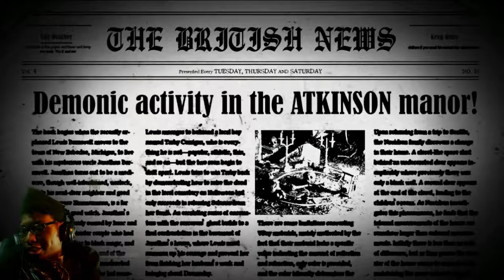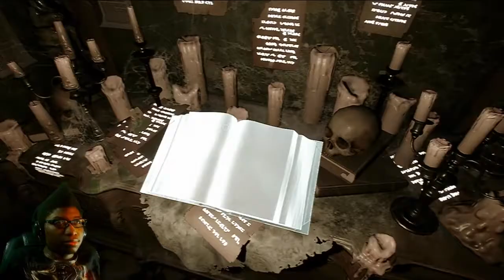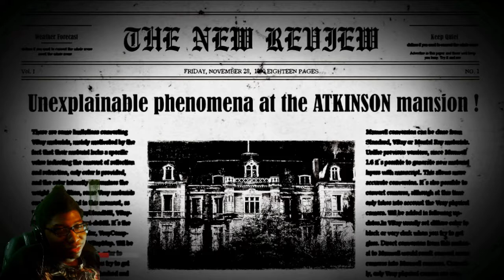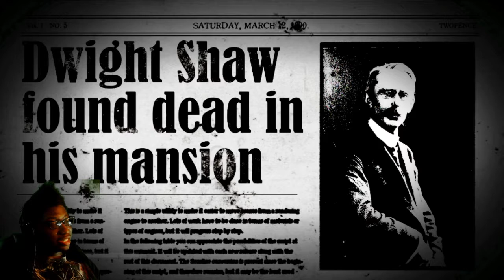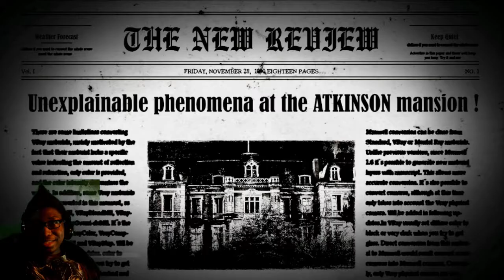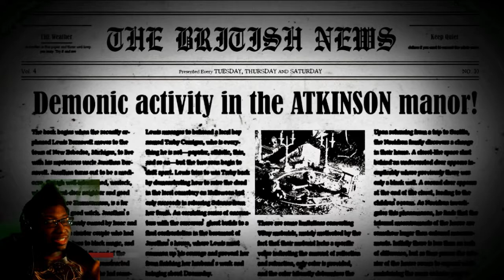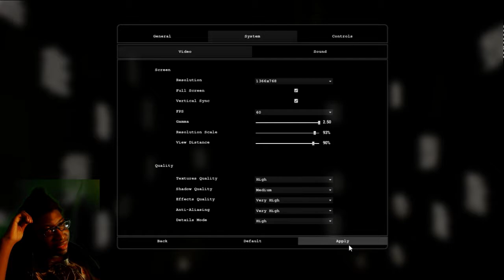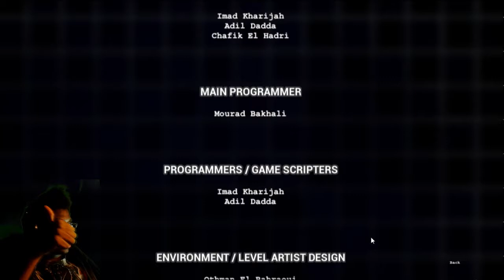The Dark Occult | Episode 9 - Finale | Finishing The Most Tilting Horror Game I've Ever Played